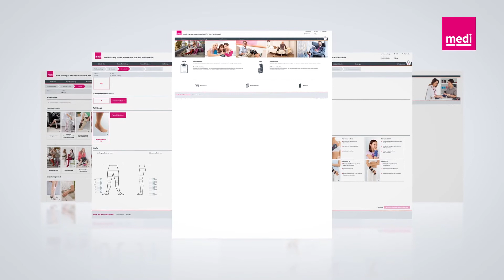Showreel 2D Animation